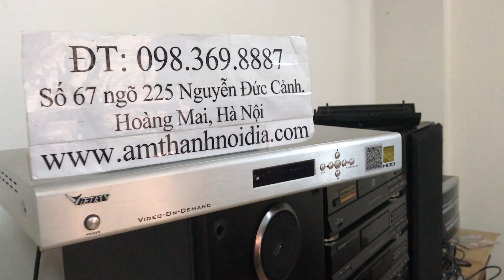Bộ màn hình cảm ứng ổ 2T vietktv thanh lý còn rất mới ĐT 0983698887